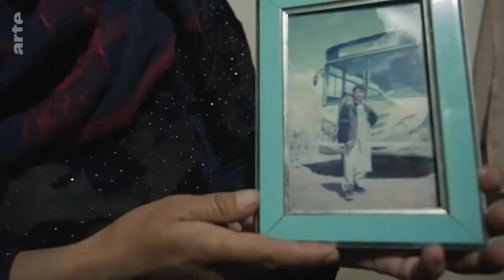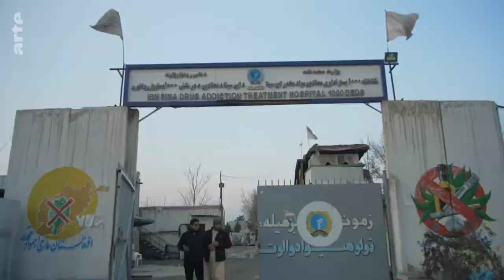Afganistan 2022 - Najnowszy reportaż : NARKOMANI - NARKOTYKI - HEROINA - PODRÓŻ WYCIECZKA TALIBOWIE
Afganistan 2022 - Najnowszy reportaż : NARKOMANI - NARKOTYKI - HEROINA - PODRÓŻ WYCIECZKA TALIBOWIE Afganistan (paszto i dari: افغانستان, Afġānestān) – śródlądowe państwo unitarne położone w Azji Południowej, ze stolicą w Kabulu. Graniczy z Chinami, Pakistanem, Iranem, Turkmenistanem, Uzbekistanem i Tadżykistanem. Afganistan jest de facto kontrolowany przez talibów jako Islamski Emirat Afganistanu (paszto د افغانستان اسلامي امارت, trb. Da Afġānistān Islāmī Imārāt) od 15 sierpnia 2021, czyli od upadku Islamskiej Republiki Afganistanu, uznawanej na arenie międzynarodowej.  افغانستان اسلامي امارت Po wycofaniu się Sowietów doszło do stopniowej islamizacji kraju – konstytucja z 1990 roku deklarowała, że Afganistan jest państwem islamskim i ostatecznie usunięto z niej odniesienia do myśli lewicowej. Artykuł pierwszy konstytucji z 1990 roku potwierdził, że Afganistan jest niezależnym, jednolitym i islamskim państwem[37][38]. W 1992 roku rząd II Republiki upadł, a w jego miejsce utworzono Islamską Republikę Afganistanu[39].

     Osobne artykuły: Islamska Republika Afganistanu (1992–1996), Islamski Emirat Afganistanu, Sojusz Północny, wojna w Afganistanie (2001–2021), inwazja na Afganistan (2001–2002) i Międzynarodowe Siły Wsparcia Bezpieczeństwa.

Utworzenie w 1992 roku Islamskiej Republiki Afganistanu nie zakończyło wojny domowej, a w tym samym czasie doszło do kolejnej wojny domowej toczonej głównie między byłymi członkami opozycji islamskiej. Starcie wygrali ekstremistyczni talibowie, którzy utworzyli w 1996 roku Islamski Emirat Afganistanu. Przeciwko ich rządom wystąpił Sojusz Północny.

Rząd islamistów uznały jedynie władze Arabii Saudyjskiej, Pakistanu i Zjednoczonych Emiratów Arabskich[7].

Rządy talibów zakończyły się w 2001 roku na skutek interwencji NATO. 20 grudnia 2001 Rada Bezpieczeństwa ONZ powołała do życia Międzynarodowe Siły Wsparcia Bezpieczeństwa (ISAF). Celem ich było wymuszanie pokoju, misja stabilizacyjna, eliminacja grup podejmujących walkę z nowymi władzami Afganistanu oraz wsparcie władz w odbudowie kraju. 11 sierpnia 2003 dowodzenie nad ISAF przejęło NATO. Początkowo formowanie sił ISAF przebiegało powoli i stopniowo, z czasem kontrolowały one większe partie kraju. Od jesieni 2003 zaczęły one przejmować od Amerykanów odpowiedzialność za kolejne regiony Afganistanu[40]. 31 sierpnia 2021 Talibowie ogłosili „pełną niepodległość” Afganistanu po tym, jak ostatni żołnierze amerykańscy odlecieli z Kabulu po 20 latach obecności. Przywódca ruchu talibów przybył do kraju. Mułła Hibatullah Achundzada przyleciał do Kandaharu prawdopodobnie w tym samym czasie, gdy Afganistan opuszczali ostatni amerykańscy żołnierze[41].